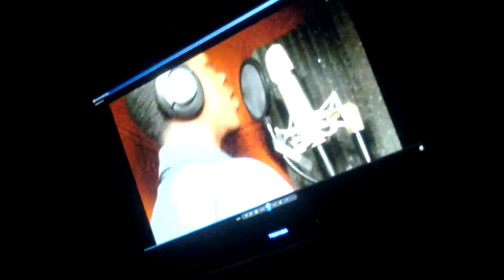New video in the making michael jordon